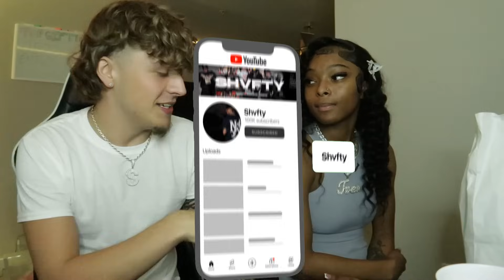My GIRL BESTFRIEND Wants To Be More Than Just Friends..😍